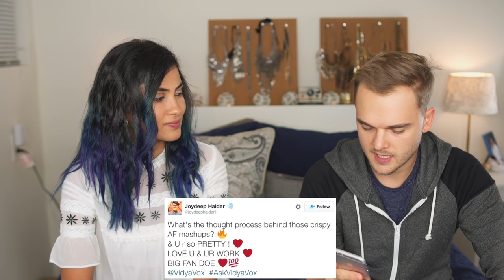Q&A with Vidya & Shankar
Ask Vidya Vox Q&A with Vidya & Shankar | THUMBS UP FOR MORE VLOGS LIKE THIS!

Hey guys! Sorry this has taken so long to put up - but it's finally here! I've been getting lots of requests to do a Q&A - I hope I answered some of your burning questions! Let me know if you have more questions for me and if you'd like me to do more videos like this!

Amazon mp3